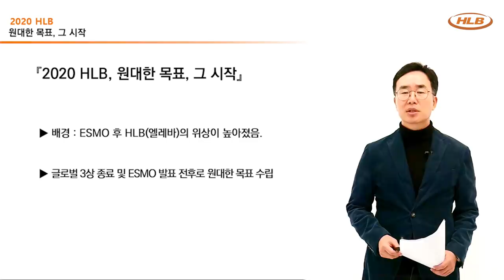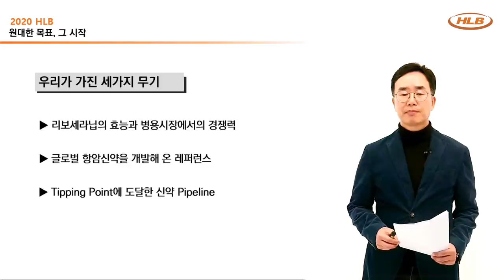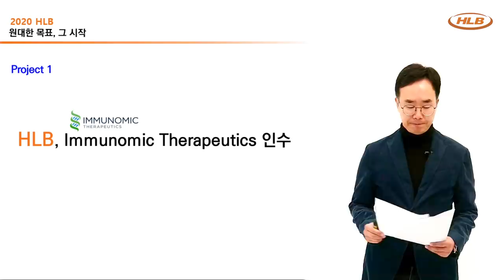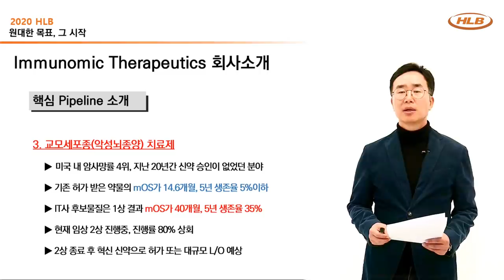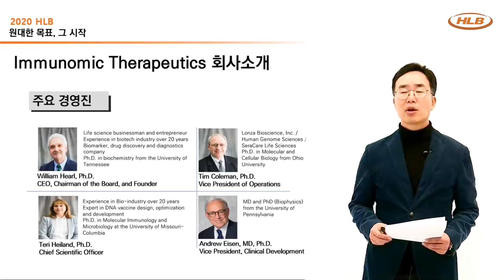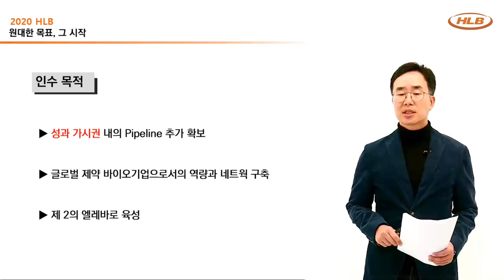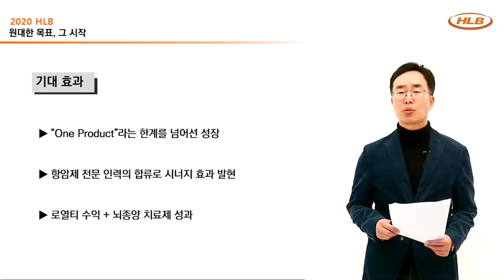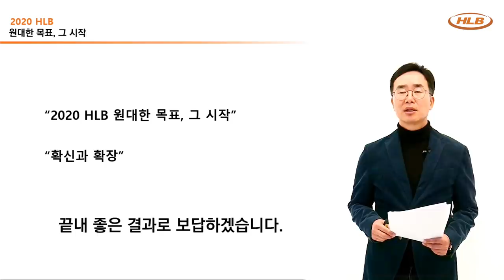미국의 차세대 면역항암제 개발 회사 인수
에이치엘비는 면역치료 플랫폼 기술을 가지고 있는 미국의 이뮤노믹 테라퓨틱스(Immunomic therapeutics, Inc.)를 인수합니다.
이뮤노믹은 2006년 미국 메릴랜드에서 설립된 바이오 회사이며, 존스홉킨스 대학과 듀크 대학의 기술을 기반으로 UNITE(Universal Intracellular Targeted Expression)라는 면역종약학 핵심 플랫폼 기술을 개발한 바이오 기업입니다.

[이뮤노믹 관련 보고서]
"코히런트 마켓 인사이트"사의 "땅콩 알레르기 백신마켓 보고서(2020년2월2일자)"에 이뮤노믹이 아스텔라스제약과 함께 메이저 키 플레이어로 선정

프랑스 "저넬 렉시오 리저넬(Journal l'Action Régionale)"사의 "휴먼 DNA백신 마켓 보고서(2020년1월13일자)"에 이뮤노믹이 글로벌 탑 제조사로 선정

“데이터 브릿지 마켓 리서치”사의 “2020년~2026년 글로벌 DNA백신마켓 분석보고서(2020년1월31일자)”에 이뮤노믹이 글로벌 리딩 플레이어로 선정

감사합니다.